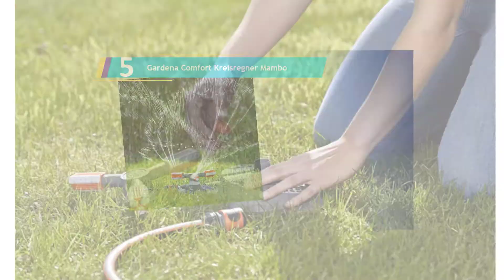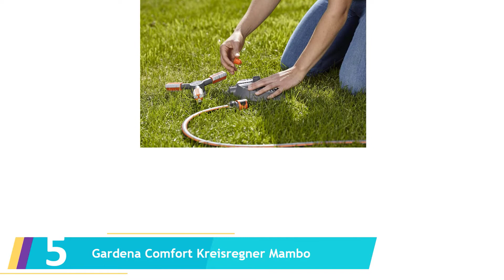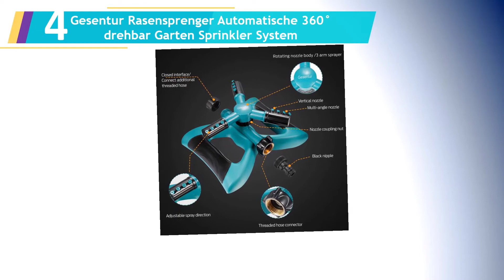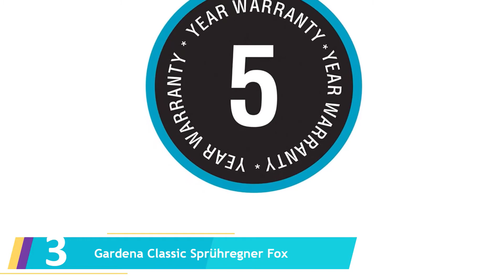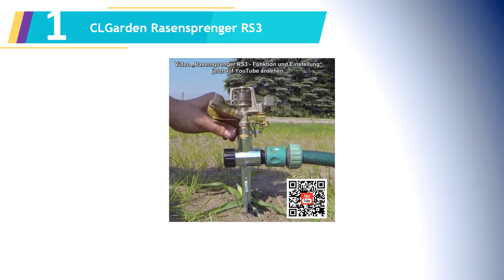Die 5 Besten Kreisregner Favoriten im Test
Hier ist die Liste von Die 5 Besten Kreisregner Favoriten im Test.

01. CLGarden Rasensprenger RS3

02. Bodenregner verschleißfrei Alu

03. Gardena Classic Sprühregner Fox

04. Gesentur Rasensprenger Automatische 360° drehbar Garten Sprinkler System

05. Gardena Comfort Kreisregner Mambo